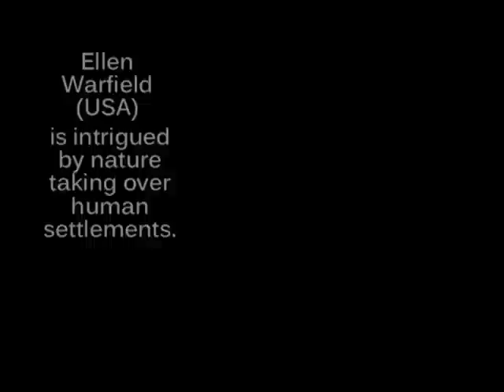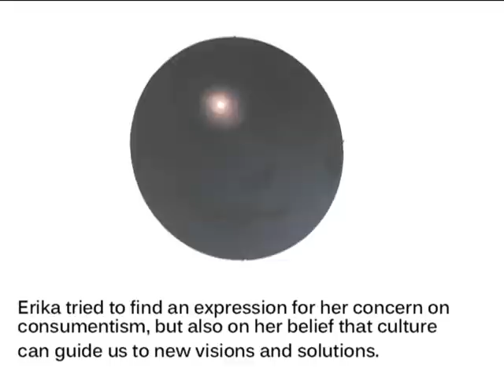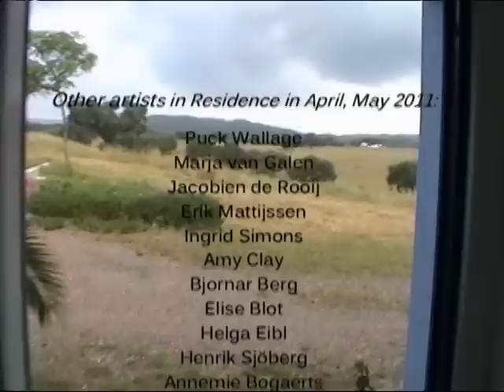Fondation OBRAS Arists in Residence April May 2011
OBRAS runs a residency centre for artists and scientists in Portugal. Around 35 residents per year are accepted for three weeks up to two months for more info). This clip highlights three: Erdmute Blach (Germany), Ellen Warfield (USA) and Erika Dahlen (Sweden).